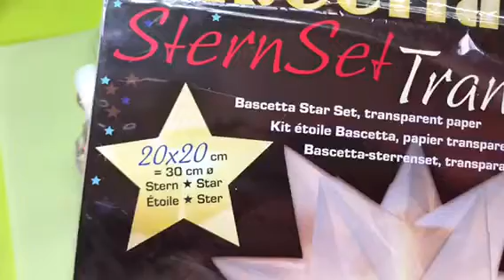Glasiges Marble Design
Alle tolle Farben bekommt Ihr wie immer bei der Lieben Ruth Bierbrauer von FriNail

Werbung wegen Markenrechtserkennung!